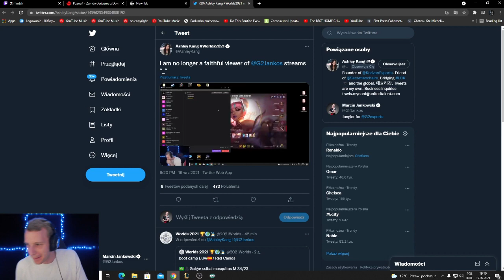G2 Jankos DENIED by Ahsley Kang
G2 Jankos DENIED by Ahsley Kang [G2 Jankos Betrayed By CHAT]